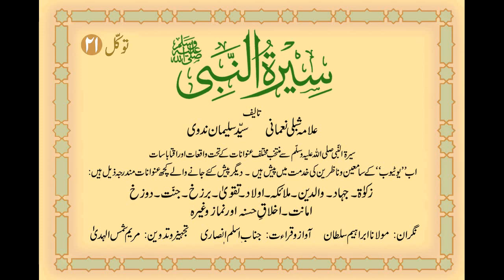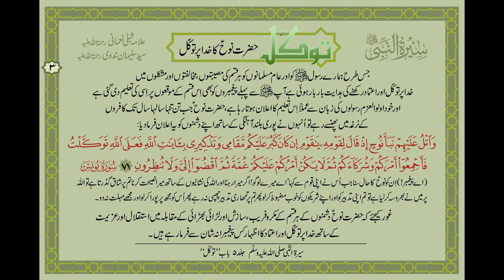Seerat Un Nabi - TAWAKKAL Part 1/4